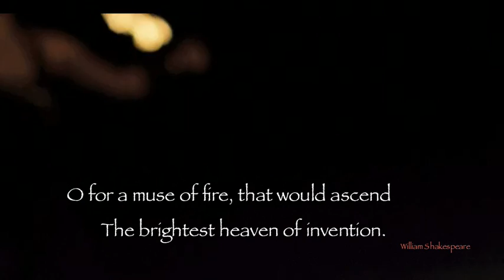Roger Subirana (music) and Tanzlicht K (fire performance): "Fiery Tales"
A collaboration of the Catalan musician Roger Subirana with Tanzlicht K (Keiko Agnes Schmitt) for his music project XII. The music piece is called Fiery Tales and is inspired by the fire dancing art of Tanzlicht K (based in Frankfurt am Main/Germany). You can see parts from the duo fireshow Le Grand Flamour with gé Richter from Light Motion. tanzlicht-k.de
Zusammenarbeit des Katalanischen Musikers Roger Subirana und Tanzlicht K (Keiko Agnes Schmitt). Inspiriert durch die Feuerartistik von Tanzlicht K (aus Frankfurt/Main) enstand der hier verwendete Musiktrack "Fiery Tales" für Subiranas Musikprojekt XII. Es werden Auszüge der Duo-Feuershow Le Grand Flamour mit gé Richter von Light Motion gezeigt. Weitere Information tanzlicht-k.de